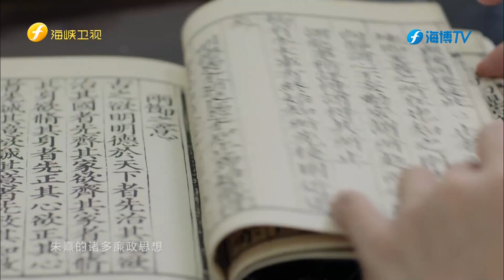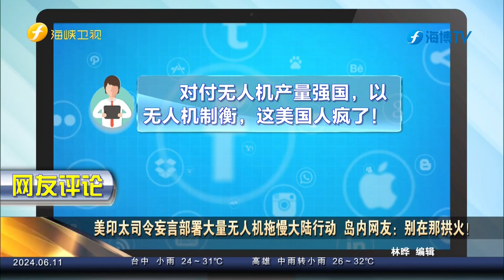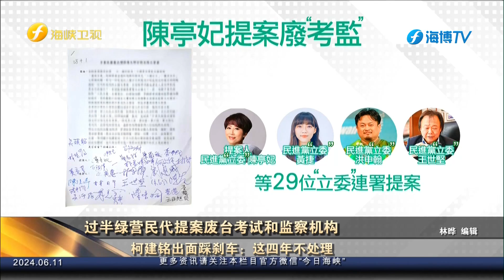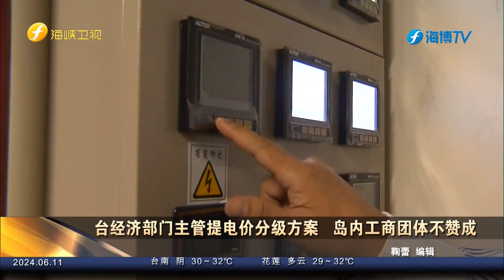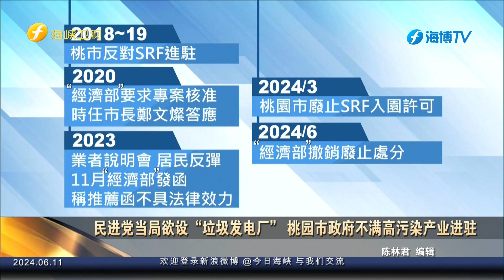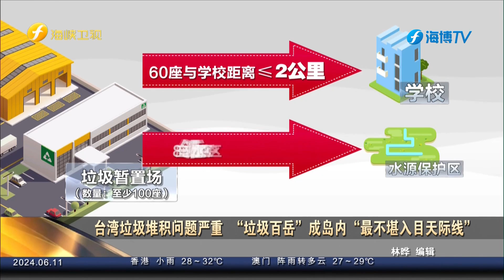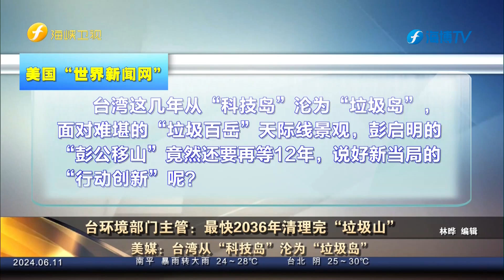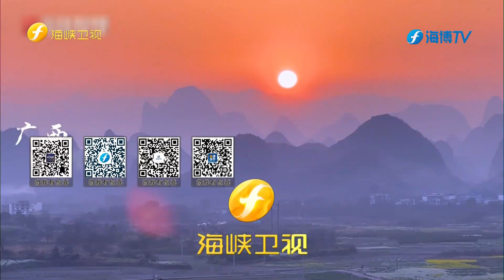《今日海峡》20240611